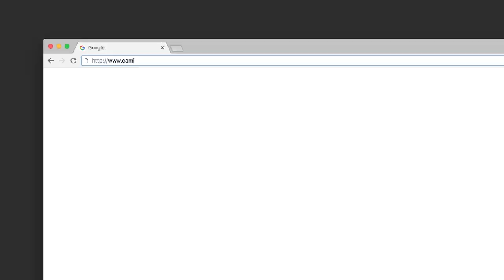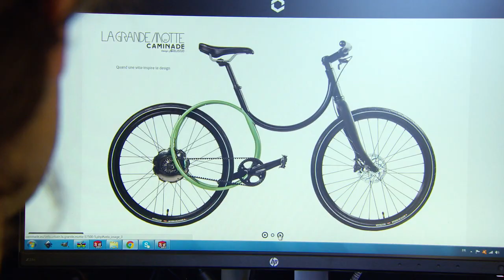Modern bike artisans : Caminade.eu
Making state-of-the-art modern bicycles from their workshop in the Pyrenees foothills, the artisans of Caminade are conquering the world of bike enthusiasts.

Each of their bikes are made-to-order, and clients often seek them out - in the South of France - to discuss the finer points of bike design. In order to be reachable the world over, they chose .eu and its recognition for online trust.